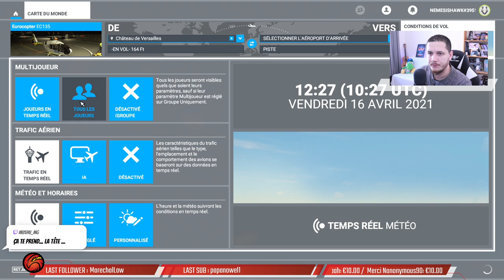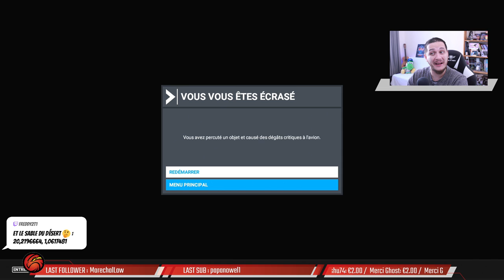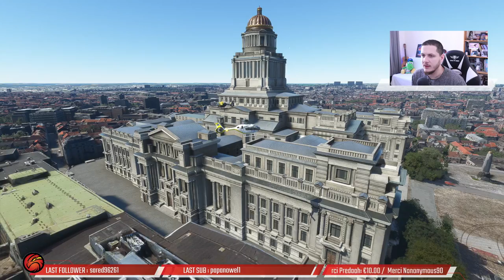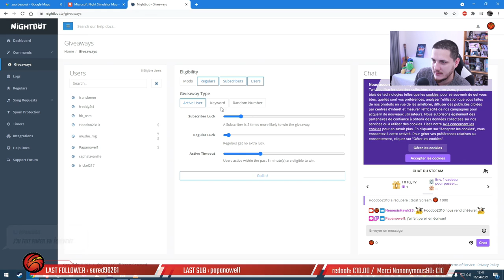🛫Pause Dej'16/04/2021📌Paris / Drôme / Versailles / Beauval / Bruxelles / Waterloo / Viaduc de Millau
Enfin le World Update 4 ! FRANCE :
Unesco - Sacré Cœur
Drome - Establet/Val-Maravel
Versailles
Zoo de Beauval
Palais de justice de Bruxelles - Waterloo
Gorge du Tarn - Viaduc de Millau

Si tu as aimé, tu peux :

Commenter 💬
Mettre la cloche 🔔
... ça aide !!!